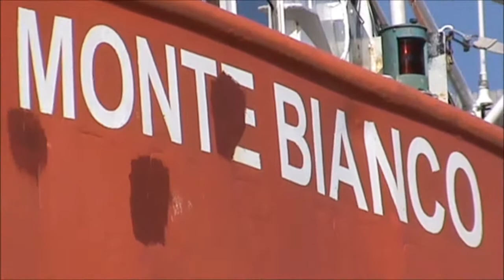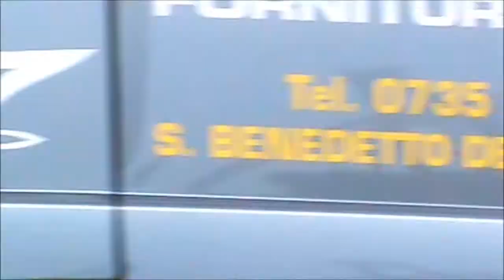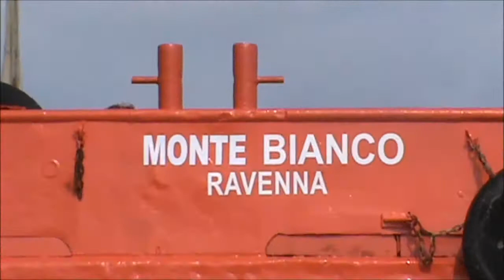MONTE BIANCO 3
Alaggio del peschereccio " MONTE BIANCO "